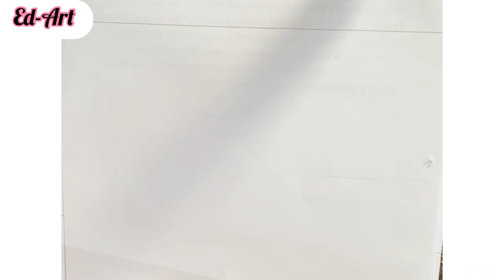How to draw ‘A Day Time Scenery ‘ Scenery Scenery drawing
Ed-Art
    Artistic Approach To Learning

    I will provide Educational , Drawing videos .